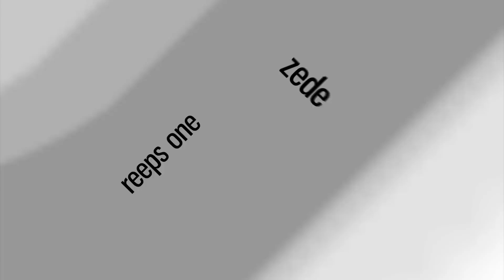Zekka | Long Way | SBX KICKBACK BATTLE 2021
Welcome to the runner-up shoutout from Zekka, 2nd place of SBX Kickback Battle 2021!

THANK YOU TO OUR AMAZING SPONSORS WHO HAVE HELPED PROVIDE THE HOME STUDIO KIT, PRIZES, JUDGES FEES, AND MORE!

DPA Microphones - We love the DPA 2028 Mic, which all participants used in this competition!

Boss/Roland - Everyone used Boss-provided Rubix 22 recording interfaces!

V-Moda - Thank you for the SWEET M-100 Headphones for all 8 participants.

Richings Media - THANK YOU for the $$$ to help pay expenses and give away 2K USD to the
Winner, and 1 K USD to the Runner-up!

Voloco - Thank you for the $$$ to help fund cash prizes AND the Pro-Level Subscriptions to your innovative APP all beatboxers should try:

We really appreciate each one of these sponsors, as they have invested into the Beatbox Community!

Swissbeatbox.com